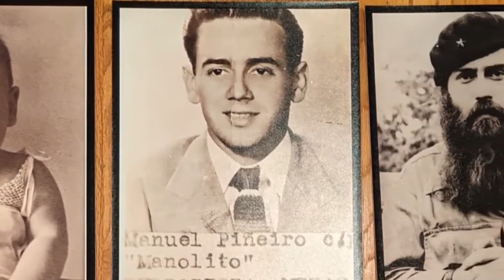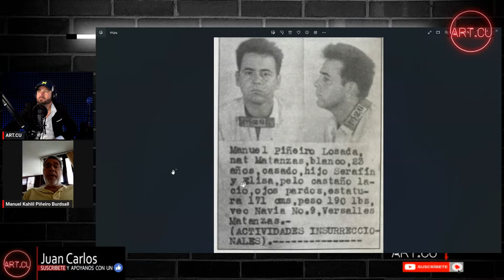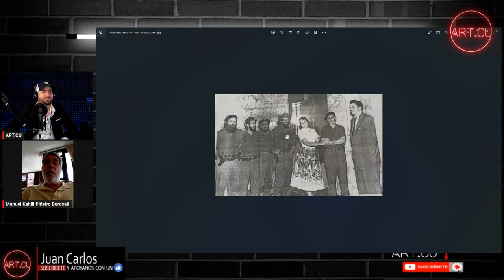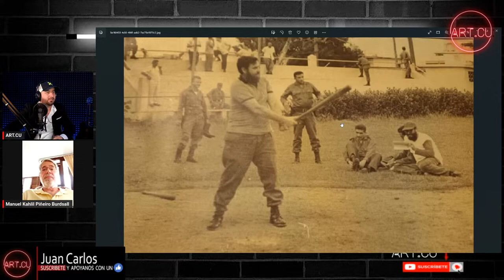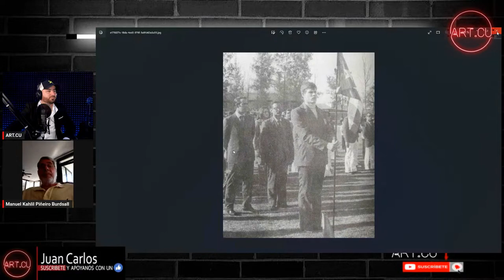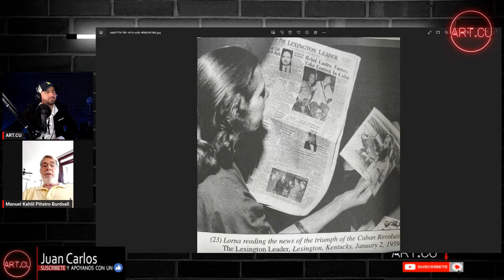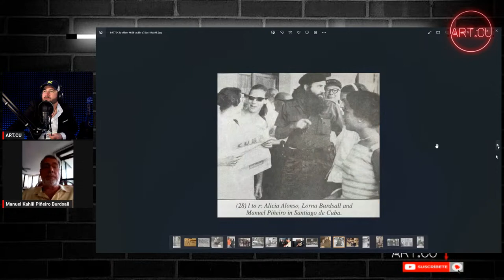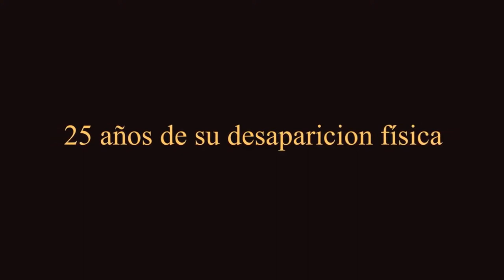COMANDANTE "BARBA ROJA" Manuel Piñeiro Losada. Entrevista exclusiva con quien mejor lo conoce.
Bienvenido al canal oficial de YouTube "Artillero Cubano" transmitiendo desde España para ayudar a desmentir falsas noticias y campañas mediáticas contra el pueblo de Cuba, con entrevistas, análisis y mucho mas.